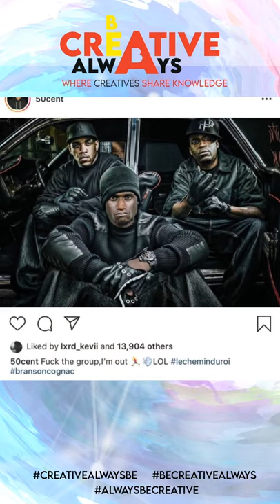Eps. 015 - Creative Always Be Manipulating Photos - Peter Thomas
Peter Thomas @bwoypedro came to prominence from his photos where he uses his advance skill in photo manipulation to put himself beside famous international celebrities.  It is so good that you wouldn't believe that he wasn't actually there.
He is now known more as a content creative who does videos, photos and more.
We will be talking to him mainly about photo manipulations and might even find out his techniques.